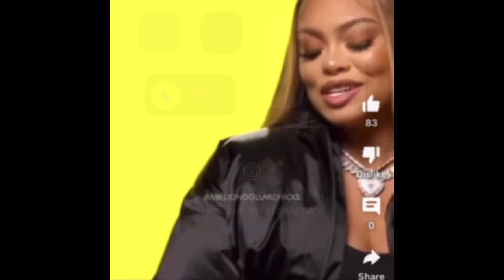Latto sell panties on eBay for fans